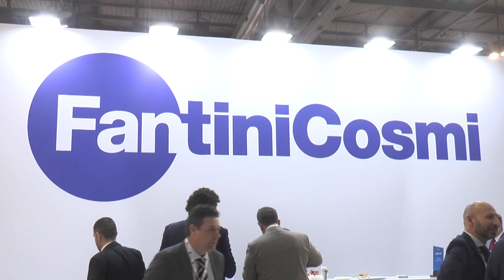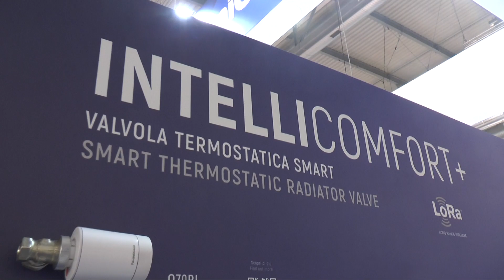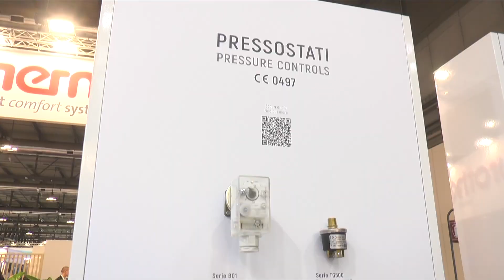MCE 24: Franco Brambilla, Amministratore delegato di Fantini Cosmi